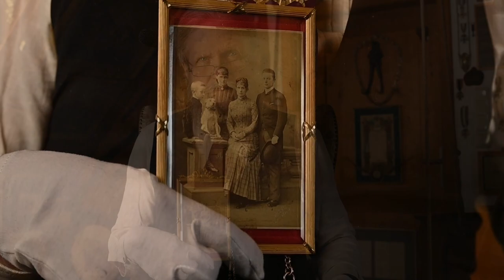Nr. 76 Fotografie der Familie Holnstein – Reitmeister und ehemaliger Freund des Königs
Liebe König Ludwig II. Freunde,
Passend zu unserem letzten Video sieht man hier eine Originalaufnahme der Familie von Holnstein aus dem Besitz des Königs.
Gemacht von dem Fotografen Friedrich Müller
Wir möchten durch das Ludwigseum vor allem mit den Schätzen von König Ludwig Herzen berühren  und den königlichen Geist spürbar machen. Es handelt sich bei den Videos nicht um eine wissenschaftliche Abhandlung mit dem Anspruch alle Fakten umfassend darzustellen, sondern um die persönliche Einschätzung  des passionierten Sammlers Sepp Schleicher.
Hier wollen wir ein virtuelles Museum entstehen lassen, in dem 3.000 Memorabilien aus dem Besitz Königs Ludwig II. Aus der Sammlung Sepp Schleicher einzeln gezeigt und erklärt werden.
Unser Ziel ist es, Sponsoren für ein großes Ludwig-Museum zu finden. Ein Museum in dem jeder König Ludwig II. erleben kann und mit dessen Kostbarkeiten und königlichen Geist in Verbindung kommt.
Wir haben eine der schönsten Immobilien in Bayern dafür im Blick. Dort soll ein Treffpunkt für alle König Ludwig Freunde entstehen. Ein Platz für Symposien und Festivals, ein Zentrum in dem der Traum Ludwigs lebendig werden kann.Werden Sie Teil dieser großen Vision und helfen Sie mit, indem Sie spenden, eine Patenschaft übernehmen oder uns bei der Suche nach Sponsoren unterstützen.

Das Ludwigseum benötigt Spenden, um das Projekt in seiner vielfältigen Arbeit weiter auszubauen.
Es geht darum ein reales Museum mit einem würdigen Gebäude zu erwerben.
Werden Sie Teil von etwas ganz Großem!
Mit ihrem Beitrag ermöglichen Sie dies!